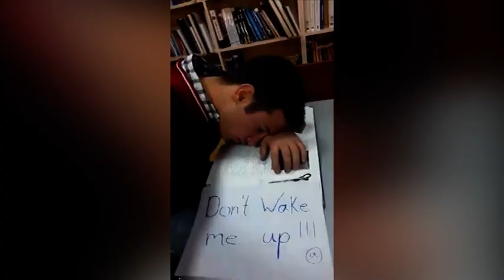საქართველოს უნივერსიტეტი - სელფი მაესტრო